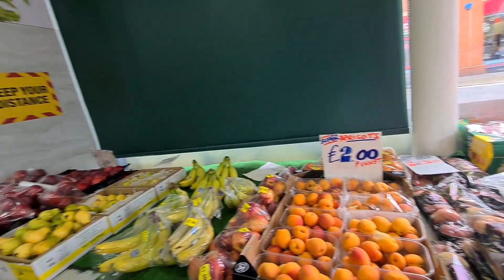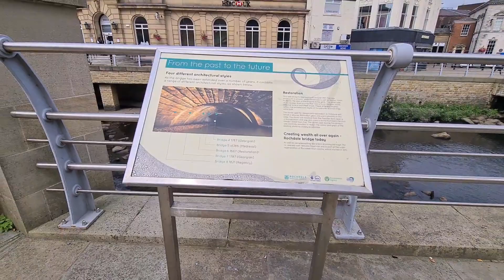Rochdale town centre UK | رچڈیل ٹاؤن سنٹر | Walking tour of Rochdale town centre | khan uk vlogs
Walking tour of Rochdale town centre, Uk.
Visited different shops in Rochdale Town Centre and information shared about the town.
Khan uk vlogs travels to Rochdale to make an informative vlog about the famous town.

visit to dubai
How to go viral short video.
How to make shorts.
 Short videos on youtube.
Yt shorts
Yt short
Youtube short video viral.